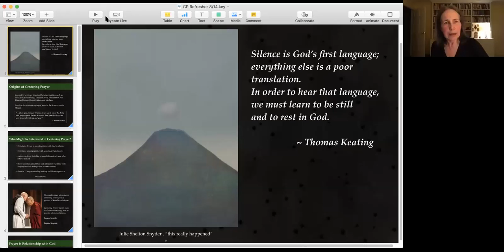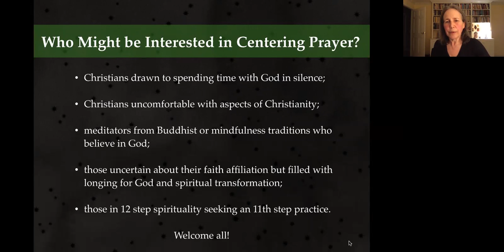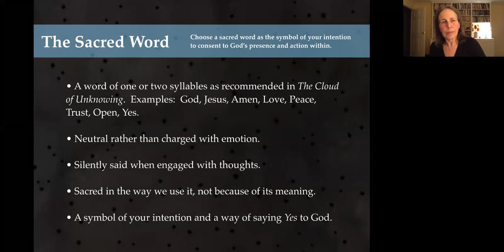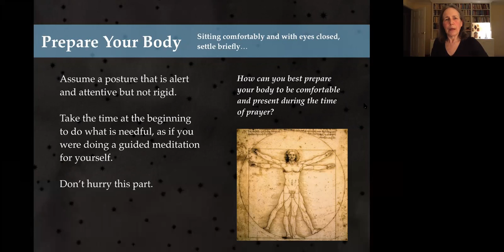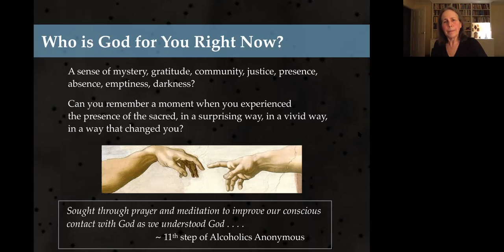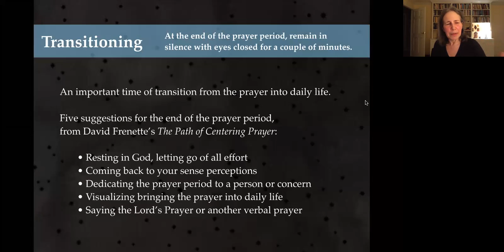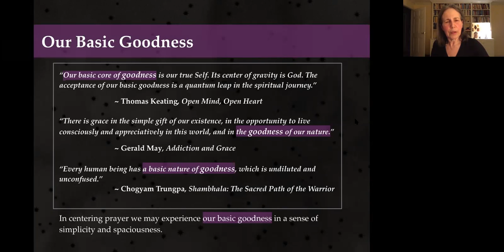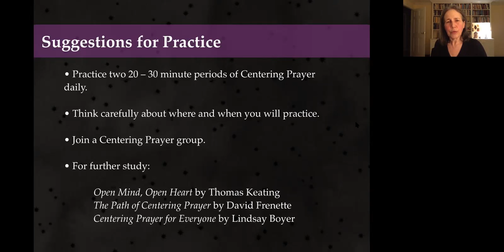Quiet Day, Part 1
Part 1 of an online quiet day includes a psalm chanted by Kimberlynn Kleasen, a centering prayer refresher, twenty minutes of centering prayer, and a Q & A.  Two hours in all. October 21, 2020